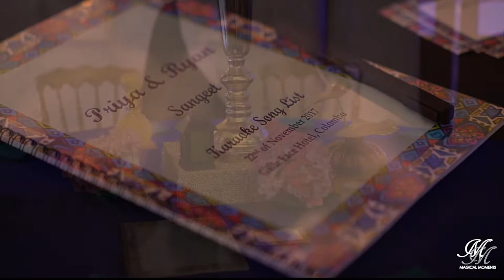INDIAN WEDDINGS IN SRI LANKA by MAGICAL MOMENTS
Indian Weddings by Magical Moments - Wedding and Event Planners